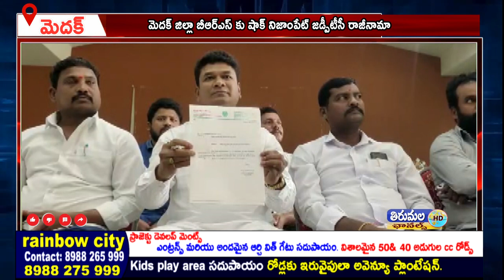మెదక్ జిల్లా బీఆర్ఎస్ కు షాక్ నిజాంపేట్ జడ్పీటీసీ రాజీనామా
మెదక్ జిల్లా బీఆర్ఎస్ కు షాక్ నిజాంపేట్ జడ్పీటీసీ రాజీనామా మెదక్ జిల్లా కేంద్రం మాయ గార్డెన్స్ లో నిజాంపేట్ జడ్పీటీసీ పంజా విజయ్ కుమార్  మీడియా ముఖంగా బీఆర్ఎస్ పార్టీ కి రాజీనామా చేయడం జరిగింది.